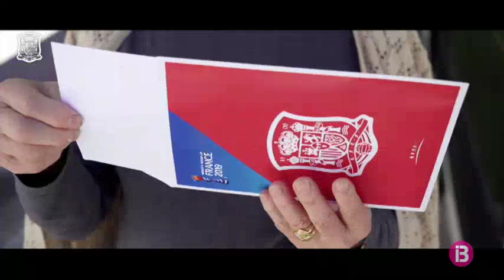Esports vespre dilluns 20-05-2019